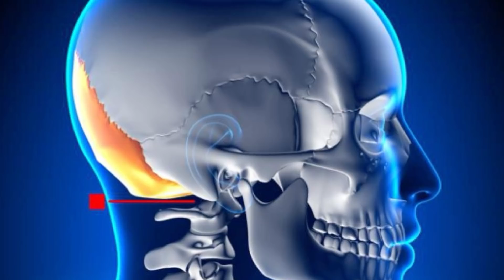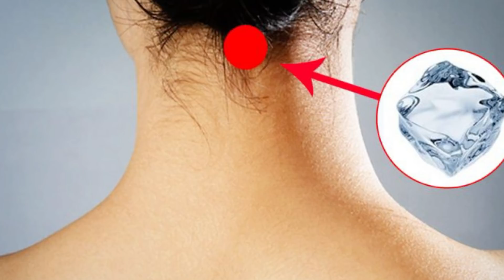Нажмите на эту точку - ОМОЛОЖЕНИЕ одним движением !!!